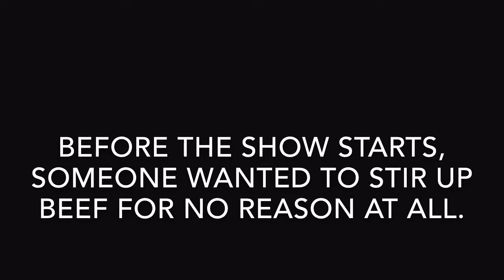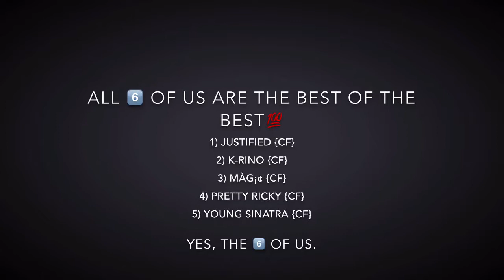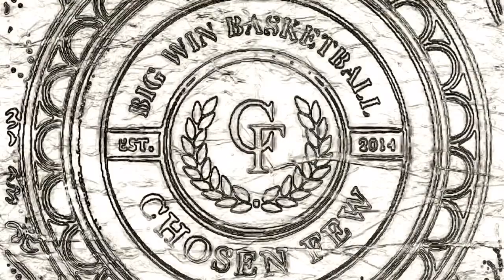Big Win Basketball - The Best of the Best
The best teams on Big Win Basketball.
{CF} 2016
If you are a fan of us, add ---»»» *CF* «««--- at the end of your team name. Peace👊.